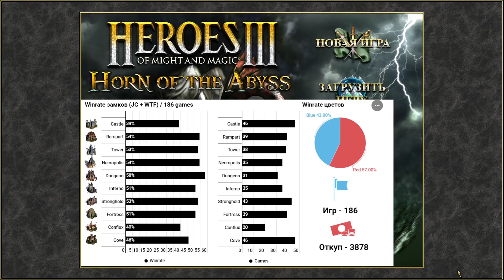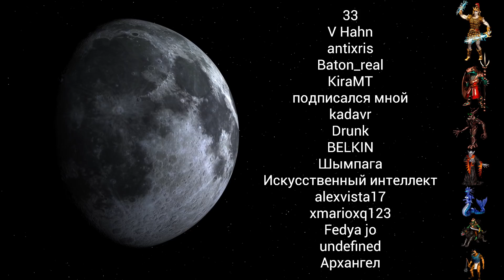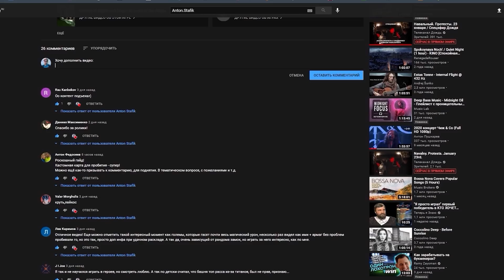Как играть за Цитадель (Варвары) на JebusCross (за 9 минут)? Старт за Stronghold Герои 3 / HotA гайд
В этом видео рассказываю про основы старта за Stronghold в Герои 3 на шаблоне JebusCross (JC). Небольшой гайд "Как играть за Цитадель (Варвары) за 9 минут". Heroes 3 HotA.

Скачать карты для тренировки пробития объектов и нычек на старте за все замки:

В этом видео рассказываю про основы старта за Подземелье в Герои 3 на шаблоне JebusCross (JC). Небольшой гайд "Как играть за Темницу (Данж) за 10 минут". Heroes 3 HotA.

Хочешь узнать расписание стримов, быть в курсе всех обновлений на канале, поиграть со стримером и принимать участие в развитии сообщества - тебе в Discord (регистрация очень быстрая и простая), ссылка на мой сервер в Discord выше.